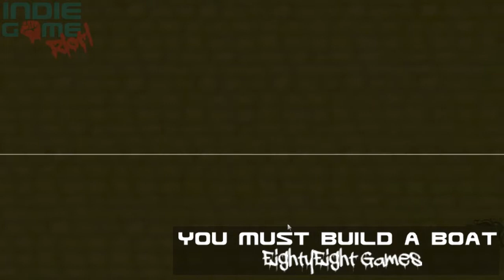Delver | Staxel | You Must Build a Boat (Indie Game Riot - Ep. 145)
This episode of The Indie Game Riot Podcast we talk about:
- Image & Form and Zoink merge (0:14:04)
- GOG accepts Opus Magnum (0:16:40)
- Best ways to curate games (0:23:19)
- Delver (0:32:08)
- Staxel (0:39:30)
- You Must Build a Boat (0:50:05)

Your support for us as well as the indie games we spotlight are hugely appreciated. Please take the time to hit "LIKE", SUBSCRIBE and SHARE the video to help the show grow and to help us bring more attention to these great indie games and developers! ;)

Are you an indie game developer, video game musician, or anything else having to do with indie games?

You can keep up to date and join in on the discussion by finding us at these links:

LISTEN LIVE! Wednesdays at 9:30pm EST (unless otherwise noted)

Strap on your Riot Gear!

Gameplay footage credited to:
Interview - N/A